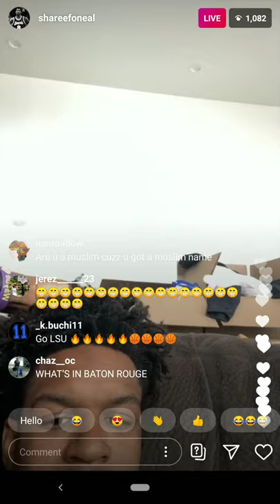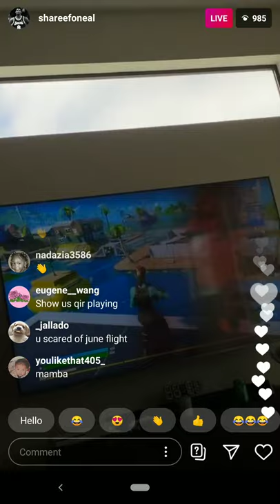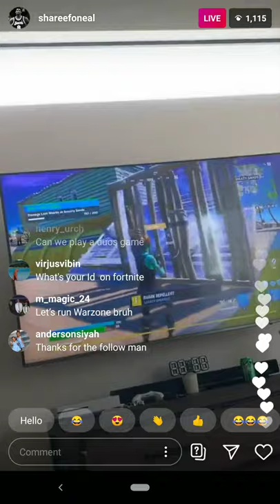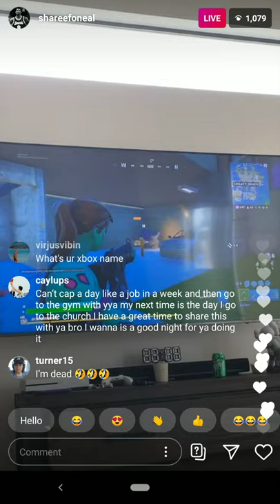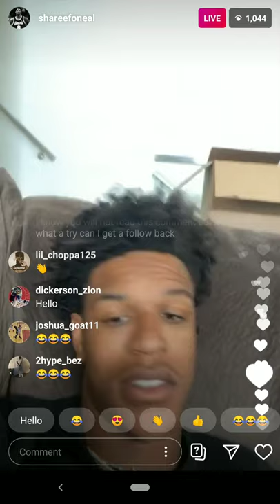Shareef O'Neil watches his little bro Shaqir play Fortnite ig live 20/06/2020